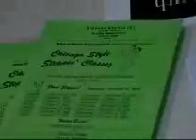Step, Step, Side to Side...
The R. Kelley video, minus the sex. I got suckered into participating in this famous Chicago step school which recently opened in the Lou...basicially, I'm the only newbie as evidenced by the trouble I had with the doe see doe...but they don't call me b-girl for nuthin'!